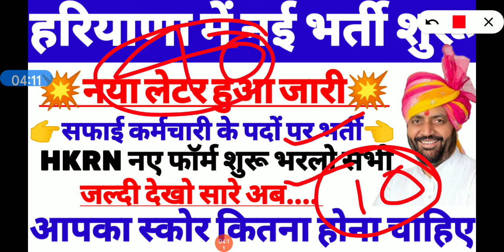हरियाणा कौशल रोजगार निगम मे सबसे पहले औफर लेटर किसके आयेंगे जल्दी देखो सभी।। HKRN औफर लेटर कब शुरू।।